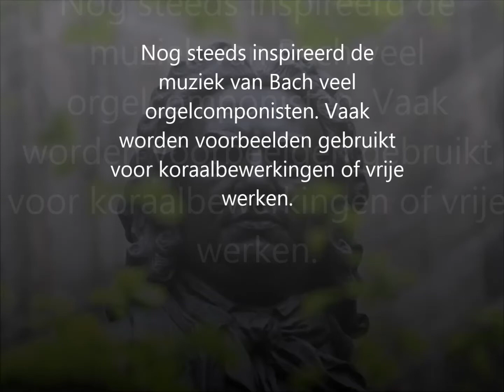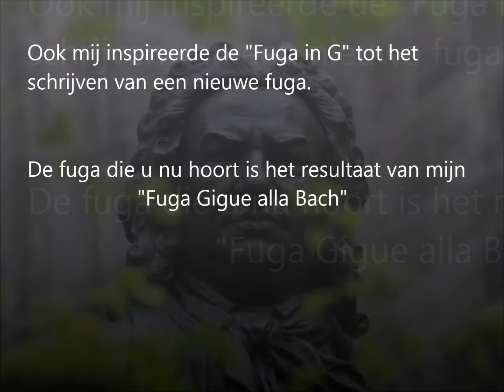Inspired by BACH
Fuga Gigue alla Bach geïnspireerd on de Fuga in G (BWV 577) van J.S. Bach.